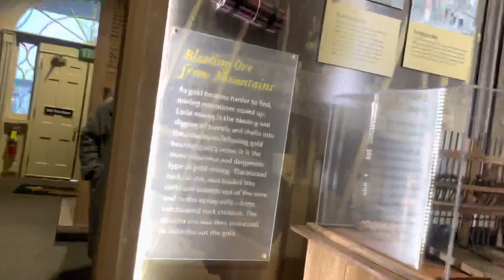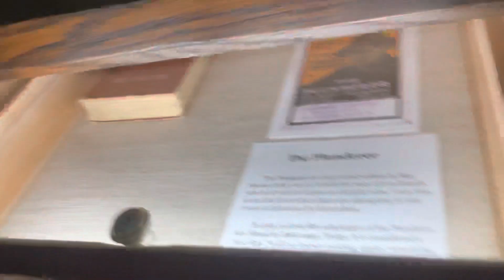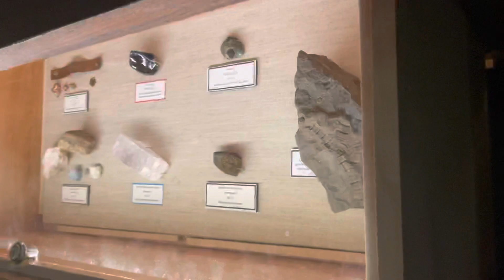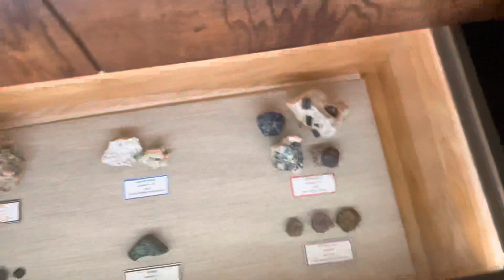History of gold mining